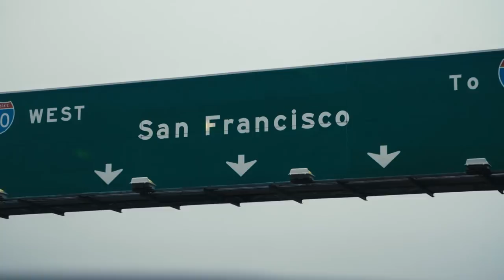Mike Marjama Overcomes Eating Disorder on Path to MLB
After a rocky journey in overcoming eating disorder, Mike Marjama has finally made it to the big leagues via the Seattle Mariners — but not without a mental health issue almost taking his life along the way.

Featured on Good Morning America on 3/28.

If you or someone your care about might be struggling with an eating disorder, contact the National Eating Disorders Helpline at or visit NationalEatingDisorders.org.